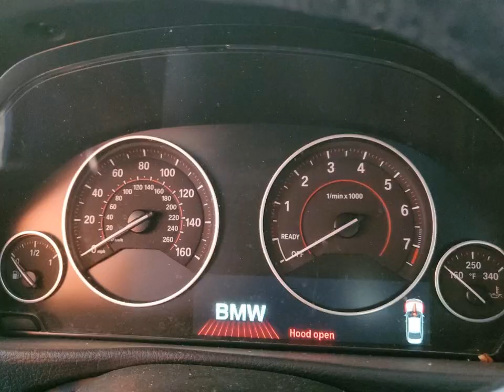- CHECK CAR HISTORY FOR FREE - car-vin-photos.com -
2C4RC1BG1GR205860
2C4RC1GG9HR804290
2C4RC1N76JR183566
2C4RC1DG0LR164628
2C3CCAAG2KH569036
2C4RC1FG9LR286577
1C3CCCFB1GN161845
2C3CCABG9JH146144
1C3CCCCB8GN183734
2C4RC1BG1HR505402
2C4RC1CG9HR609702
1C3CCCCG0GN134684
2C4RC1EG9JR157415
2C4RC1GG8LR136474
2C3CCAEG5KH613363
2C3CCARG5HH637407
1C3CCCAB2GN172229
2C4RC1BG8HR584714
1C3CCCDGXGN119754
2C4RC1BG0HR683432
2C3CCAAGXLH172045
2C4RC1AG5JR114860
2C4RC1BG9GR164510
1C3CCCAB5GN109545
2C3CCAEG7JH263796
2C3CCAAG9JH279312
2C4RC1GG5HR725750
2C4RC1BG9GR142085
2C4RC1GG0KR652911
2C4RC1GG0HR584036
2C4RC1FGXKR559508
2C4RC1BG3NR197998
2C3CCAAG4JH190327
2C4RC1GG9LR127301
2C3CCARG4JH254998
2C4RC1BG3HR831427
2C3CCAGG6JH250308
2C3CCAAGXHH560111
1C3CCCFB8GN182658
2C3CCAEG4GH198169
1C3CCCAB7GN137010
2C3CCAAG4GH134851
2C4RC1FG1KR588461
1C3CCCBB2GN173301
2C3CCAKG6JH304424
2C3CCAGG2KH648732
2C3CCABG4KH654104
2C4RC1CG8GR305968
2C3CCABG7JH266945
2C4RC1BG6HR676601
2C3CCABG6JH240319
1C3CCCAB5GN152119
2C3CCAEG5HH552038
2C4RC1GG4GR132850
2C4RC1AG2MR535228
2C4RC1BG9KR567038
1C3CCCAB0GN174030
1C3CCCFB9GN196519
2C3CCAAG3GH224265
2C4RC1BG1KR577577
2C4RC1BGXGR230353
2C3CCAEG1HH646028
2C3CCAAG8KH614285
2C4RC1GGXHR611520
1C3CCCAG7GN121479
1C3CCCABXGN186489
1C3CCCAB3GN132824
2C4RC1BG3LR217311
2C4RC1FG7LR281068
1C3CCCAB5GN137149
2C3CCABGXHH664872
2C4RC1CG3JR127880
2C3CCAAG0HH548324
2C4RC1FG1JR237466
2C3CCAAGXKH601540
2C3CCAAG9KH729056
1C3CCCBB9GN113869
2C3CCAGG5KH556434
2C4RC1BG8KR666627
2C4RC1BG3GR197731
2C4RC1CG5HR708839
2C4RC1BG1MR584869
2C4RC1EG6HR839825
1C3CCCBB2GN163058
2C4RC1DG3HR609063
2C4RC1BG0JR120323
2C4RC1N72JR258425
2C3CCABG8JH261415
2C4RC1BGXKR655158
2C4RC1DGXHR710472
2C4RC1JG6GR254246
2C3CCABG5LH131403
1C3CCCAB3GN109799
2C3CCAAG5KH577745
2C3CCAAG9HH506427
2C4RC1DG9HR820171
2C3CCABG1JH203985
2C4RC1EG3KR541420
2C4RC1CG9GR200517
2C3CCAAG7GH243837
2C4RC1CG2GR119035
1C3CCCAB1GN153221
1C3CCCAB5GN173570
2C4RC1DG0HR511494
2C4RC1BG0GR269968
2C4RC1DG7HR520869
2C3CCAAG0HH506185
1C3CCCAB0GN113731
1C3CCCAB4HN508304
2C4RC1GG0HR529859
2C3CCAAG1KH601717
2C4RC1DG6HR522418
2C3CCAEG9GH181660
1C3CCCAB1GN167846
2C3CCABG7KH609416
2C4RC1DG4MR558389
2C3CCAGG6HH527128
2C4RC1DG0LR181820
2C4RC1H73LR273482
2C3CCAGG4KH649008
2C3CCABG1JH141150
2C4RC1FG5JR357271
2C3CCAAG1LH147518
2C3CCAAG2JH317009
2C4RC1BG8HR788493
2C4RC1BG3GR165068
1C3CCCAB3GN129499
2C3CCAEG8JH140122
2C3CCABG3KH718522
2C3CCAAG9KH738596
2C4RC1BG8GR255588
2C4RC1GG1JR186520
2C4RC1FG2KR583074
2C3CCAEG9HH534013
2C3CCAAG7MH613888
2C3CCABG6HH647051
2C3CCARG7GH311591
2C3CCAEG1HH596571
2C4RC1EG1HR543739
1C3CCCAB8GN164670
1C3CCCBBXGN100323
2C3CCAEGXJH193811
2C4RC1BG7HR657961
1C3CCCBBXGN118773
2C3CCABG0HH521557
1C3CCCAB8GN157217
2C4RC1S76MR500190
2C3CCABG5JH244619
2C4RC1BG3GR246541
2C3CCABG8KH589712
2C3CCAAG5JH330983
1C3CCCAB3GN107809
1C3CCCFB8GN195541
2C4RC1BG7KR587885
2C3CCAEGXJH301750
2C4RC1BG8KR581383
2C4RC1GG9LR284455
2C4RC1BG1JR246884
2C4RC1DG8MR519661
2C4RC1FG3JR257590
2C3CCABT6KH581086
2C4RC1FG0LR108749
2C4RC1EG3HR734059
2C3CCAAG7JH319922
2C4RC1DG6MR533123
2C4RC1GG1HR533208
2C4RC1EG6LR273089
2C3CCAKG7GH191009
2C4RC1GG8HR597746
2C4RC1FG3KR549872
1C3CCCAB0HN511717
2C3CCAEG8HH645863
1C3CCCAB6GN156468
2C3CCAEG2KH704381
2C4RC1BG1GR193578
1C3CCCDG0GN179591
2C4RC1BG8JR254013
2C3CCAAG7GH219375
2C4RC1GG4GR232902
2C3CCAGG0HH591648
2C4RC1BG8GR229928
2C4RC1BG8GR268292
2C4RC1BGXGR198942
1C3CCCAB8GN169545
2C3CCARG6HH530222
2C3CCABT1HH624192
2C3CCAPT7JH181559
2C4RC1BG0HR794823
2C4RC1GG1LR117040
2C3CCAAG4KH548141
1C3CCCFB9GN190705
1C3CCCAB5GN168613
2C3CCAEG4HH632592
2C3CCAAG6HH668080
1C3CCCAB5GN110890
2C3CCAAG9MH680105
1C3CCCBG4GN100166
2C4RC1BG9GR297462
2C4RC1BG4GR141426
2C4RC1BG4NR113817
2C3CCABG3KH609364
1C3CCCBGXGN107283
2C3CCAAG9JH340965
2C4RC1DG8HR521609
2C4RC1BG0NR133417
1C3CCCDG8GN148007
2C4RC1BG6GR187355
2C4RC1L76MR594702
2C4RC1BG0GR291341
2C4RC1GG5LR118014
2C4RC1BG4GR148005
2C4RC1DG6MR546471
2C4RC1DG9LR253808
2C4RC1BG5HR805282
1C3CCCAB3GN130295
2C3CCAEG9GH207349
1C3CCCFB5HN509454
1C3CCCBB9GN151666
1C3CCCAB0GN101160
2C3CCARG7GH213127
2C3CCAAG1JH279059
2C4RC1BG2GR245798
2C4RC1GG7LR279531
2C4RC1GG9HR633234
2C3CCAGG5HH512362
2C3CCABG2GH207696
1C3CCCAB6GN126905
2C3CCABG6KH682728
1C3CCCBG6GN108978
2C4RC1DG8MR541935
2C4RC1BG1GR199235
2C3CCABG2HH553779
2C4RC1CG6GR304236
2C4RC1BG2GR214499
2C3CCAAG2MH566933
2C3CCAAG9GH167294
2C3CCAKG6JH181661
2C4RC1AG9LR125914
2C4RC1DG5MR552052
1C3CCCBB8GN150203
2C4RC1GG9LR203373
2C4RC1BG9MR598485
2C3CCABG2JH243329
2C4RC1BG9NR188321
2C3CCABG2NH167472
1C3CCCAB6GN117766
2C4RC1L74MR602991
2C4RC1BG2GR150982
2C3CCAAG9GH224156
2C4RC1BG9GR205492
1C3CCCAB4GN164519
1C3CCCAB8GN149974
2C4RC1BG3GR294279
2C3CCAGG5JH267469
2C3CCAAG0MH516242
1C3CCCDG1GN179616
2C3CCAEG2JH324326
2C4RC1DGXMR537997
2C4RC1CGXNR208896
2C4RC1BG4MR531826
2C4RC1DG6LR262708
2C4RC1DG4MR533217
2C3CCABG4JH142874
2C4RC1DG6MR519688
2C3CCAKG1LH154886
2C3CCABT1MH554770
2C4RC1EG3HR680925
2C4RC1DG4KR666105
2C4RC1DG2MR537976
2C4RC1FG8NR168751